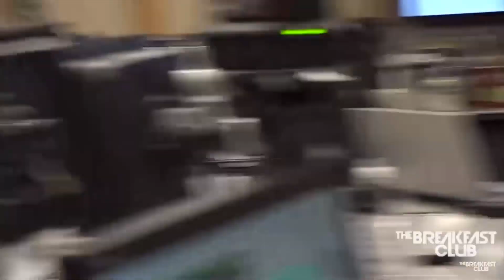my coming out story... being black & gay | dishon king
Today's video is my coming story... Listen along while I do my skincare routine and talk about growing up black & gay, and how I came out and stayed out in a religious family. I hope this video resonates with somebody out there. You're not alone, and it gets better.

                           ITEMS MENTIONED

◦ vanity planet steamer
◦ tula purifying face cleanser
◦ good molecules glycolic toner
◦ bubble skincare bounce back toner
◦ bubble skincare come clean mask
◦ naturium niacinamide moisturizer
◦ isdin spf 50
◦ chanel lip balm

                                   FAQ

◦ RACE: Black
◦ AGE: 24
◦ CAMERA: Canon t7i DSLR
◦ Skin Type: Oily/Combination

                           TIME STAMPS
0:00-1:14 intro
1:15-4:40 growing up jehovah's witness
4:41-9:03 coming out to my family
9:04-14:11 finding myself...
14:12-15:38 closing message